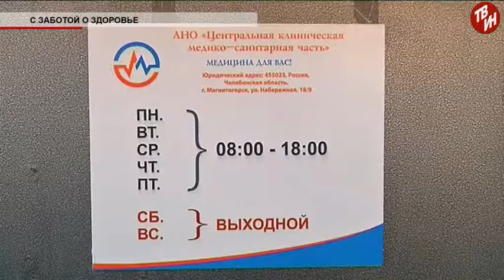Время местное Эфир: 16-03-2018 - С заботой о здоровье